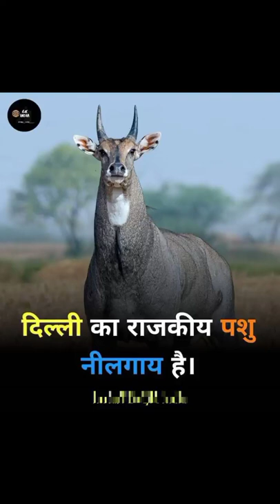नीलगाय किस राज्य का राज्य पशु है ? |which state have state animal as blue bull ?